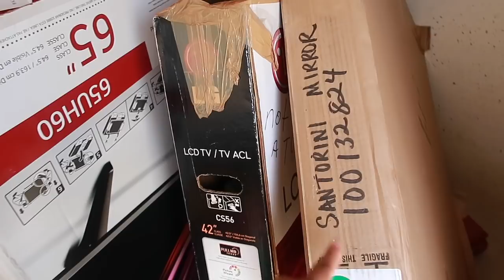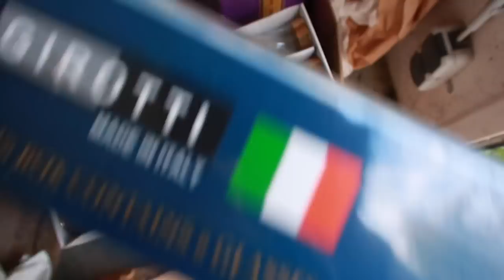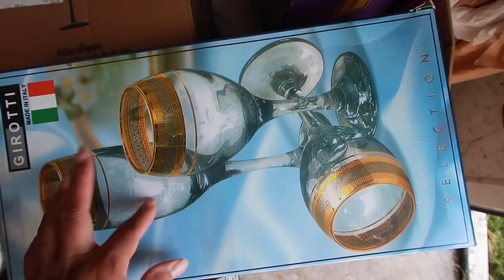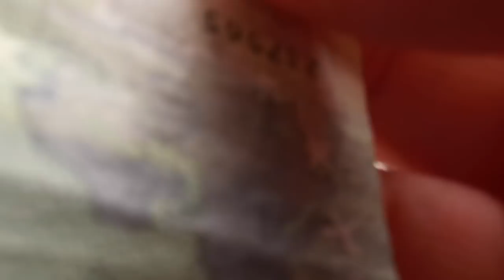Its Almost Over Germany.....Decluttering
Time is almost up less than 30 days left! Decluttering

♥️    Snap Chat r18lang

     📬BUSINESS INFO 📬

📦 FOR PACKAGES or 📝 FOR LETTERS

🎥 📹 CAMERA USED   📹 🎥

❤ ★ Europe..Living Aboard as Military Family ❤ ★